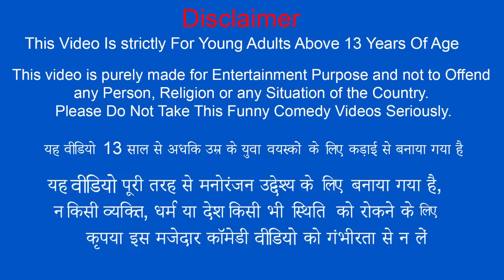Barrel Chicken Cooking 3 Full Big Barrel Village Cooking Asian Street Food Comedy Video Hindi Kahani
Barrel Chicken Cooking 3 Full Big Barrel Village Cooking Asian Street Food Comedy Video Hindi Kahaniya.